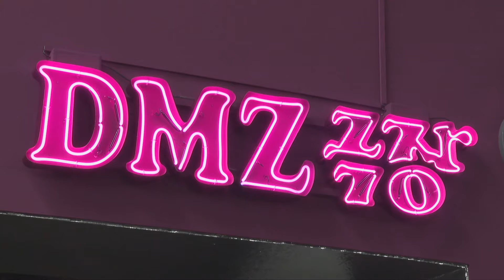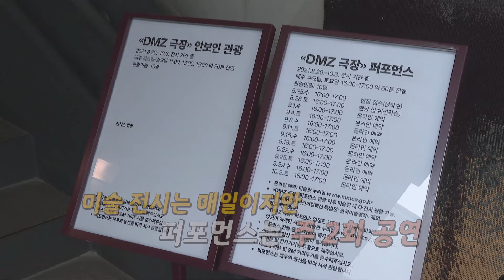[통일현장] 미술X공연=새로운 전시 'DMZ 극장'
보통의 미술에서 벗어난 새로운 전시
사진, 설치미술, 오브제 등 36점의 작품으로
DMZ 13개의 전망대를 표현한 'DMZ 극장'